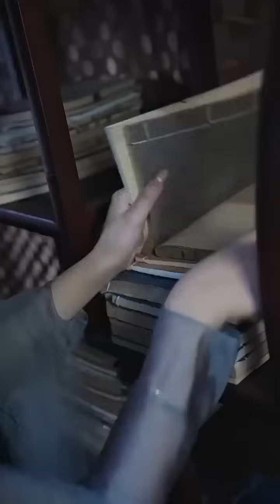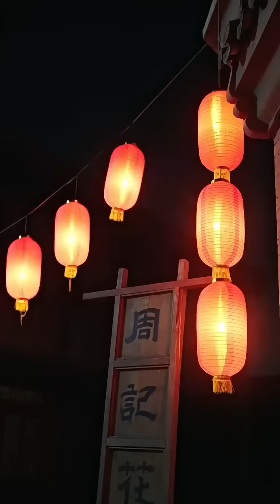一口氣看完！灰姑娘為報仇潛伏在王爺身邊做婢女，王爺明知她的來意卻甘之如飴，私下裏偷偷把她寵上天，為了你我心甘情願當獵物！【世子殿下的心尖寵】全集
【世子殿下的心尖寵】
熱門短劇一口气看完，全集推荐：